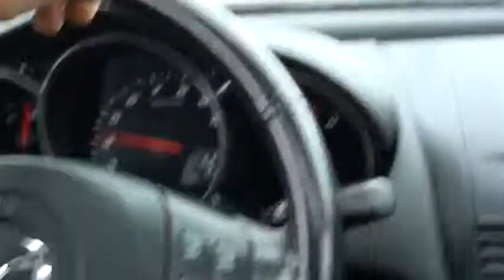Rick Touring01.mpg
Rick is driving his 2004 Mazda RX-8 around the legendary track at ROAD AMERICA Elkhart Lake Wisconsin. Its June 27th 2010. We had a great time. I think we need to go again next year!